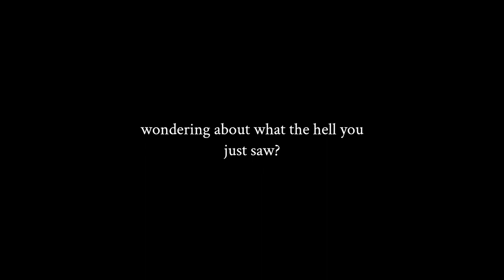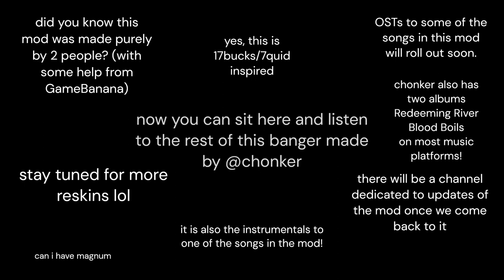CHONKER AND P46F ALLSTARS - RELEASE TRAILER